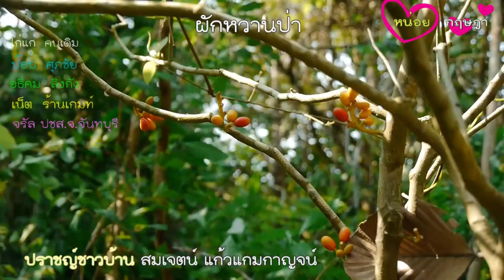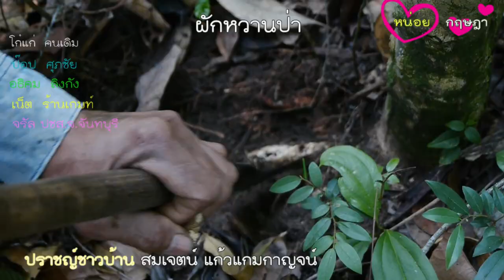ผักหวานป่า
ผักหวานป่า จัดเป็นผักป่าชนิดหนึ่งที่นิยมปลูก และเก็บยอดมารับประทานมาก โดยเฉพาะคนอีสาน และภาคเหนือ เพราะยอดมีความกรอบ และให้รสหวานมัน  ผักหวานป่า ชาวอีสานเรียกว่า ต้นเสน ชาวจันทบุรี เรียก ผักหวานเขา ชาวชลบุรี เรียก ผักหวานดง ชาวลำปาง เรียก แก้ก้อง ชาวเชียงใหม่ เรียก นางจุมชาวสระบุรี เรียก ผักหวานเมา และชาวประจวบ เรียก ดีหมี ซึ่งทำให้เกิดอาการเบื่อเมาหากรับประทานมาก
ลำต้นผักหวานป่า เป็นไม้พุ่มยืนต้นขนาดกลาง มีลำต้นสูงประมาณ 5-10 เมตร หรือโตเต็มที่อาจสูงได้มากถึง15 เมตร แต่ที่พบทั่วไปในแปลงปลูกจะเป็นไม้พุ่มขนาดเล็ก เพราะมีการตัดยอด และตัดแต่งกิ่ง โดยลำต้นเป็นไม้เนื้อแข็ง ลำต้นแตกกิ่งมาก เปลือกลำต้นมีสีน้ำตาลอมเทา ผิวลำต้นขรุขระ                                                                                     ใบผักหวานป่าเป็นพืชใบเลี้ยงคู่ แตกใบออกเป็นใบเดี่ยวๆ เรียงสลับกันบริเวณปลายกิ่ง มีก้านใบสั้น ใบมีรูปไข่ค่อนข้างรี โคนใบสอบ ปลายใยแหลม แผ่นใบ และขอบใบเรียบ ใบอ่อนหรือยอดอ่อนมีสีเขียวอ่อน ใบแก่มีสีเขียวเข้ม และเป็นมัน แผ่นใบบาง ค่อนข้างกรอบ ขนาดใบกว้างประมาณ 2.5-5 เซนติเมตร ยาวประมาณ 5-12 เซนติเมตร                                                                                                                                        ดอกดอกผักหวานป่าออกดอกเป็นช่อบริเวณกิ่ง และลำต้น ก้านช่อดอกยาวประมาณ 15-20 เซนติเมตร ช่อดอกประกอบด้วยดอกย่อยขนาดเล็กจำนวนมาก ดอกย่อยมีลักษณะทรงกลม สีเขียวอ่อน ประกอบด้วยดอกตัวผู้ที่ไม่มีก้านดอก 3-5 ดอก ส่วนดอกตัวเมียมีก้านดอกยาวประมาณ 3-8 มิลลิเมตร มักพบเป็นดอกเดี่ยว หรืออาจพบเป็นกลุ่ม 3-5                                                                            ดอกผลและเมล็ดผลของผักหวานป่ามีลักษณะกลมเกือบเป็นรูปไข่ ขนาดผล 1.5-2 เซนติเมตร ยาว 2.2-4 เซนติเมตร เปลือกผลเรียบ และบาง เนื้อผลค่อนข้างหนา และฉ่ำน้ำ ผลอ่อนมีสีเขียว และมีนวลเคลือบ เมื่อสุกมีสีเหลือง และสุกจัดจนร่วงจะมีสีเหลืองเข้ม ภายในมีเมล็ด 1 เมล็ด
ประโยชน์ผักหวานป่า
ยอดอ่อนของผักหวานป่ามีความกรอบ และหวานมัน จึงนิยมนำประกอบอาหารในหลายเมนู อาทิ แกงผักหวานป่าใส่ไข่มดแดง แกงเลียง แกงจืด ผัดใส่ไข่ ทำไข่เจียว เมล็ดผักหวานป่านำมาต้มให้สุกใช้รับประทาน เยื่อหุ้มเมล็ด และเนื้อเมล็ดให้รสหวานมันผักหวานป่าใช้ปลูกเป็นแนวรั้วหรือแนวเขตแดนร่วมกับการเก็บยอดรับประทาน
สรรพคุณผักหวานป่า
ใบอ่อน และยอดอ่อน
ป้องกันโรคเกี่ยวกับปราสาท และสมอง เช่น อัลไซเมอร์  ป้องกันโรคมะเร็ง  ป้องกันโรคหัวใจขาดเลือด  ป้องกันโรคเบาหวาน  ช่วยลดความอ้วน
 ช่วยบำรุงร่างกาย ต้านอนุมูลอิสระ แก้ร้อนใน ช่วยลดไข้  แก้น้ำดีพิการ  แก้อาการเบื่อเมา  บรรเทาอาการปวดมดลูก   แก้ปวดเมื่อยตามร่างกาย   ใบ และน้ำยางจากใบนำมาเคี้ยวหรือกลั้วภายในปาก สำหรับแก้ลิ้นเป็นฟ้า  ใบ และยอดอ่อนนำมาต้มน้ำดื่ม ช่วยแก้กระหายน้ำ ป้องกันโรคปากนกกระจอก
ราก และลำต้น ช่วยย่อยอาหาร  ขับลมในลำไส แก้ท้องเสีย  ช่วยแก้พิษร้อน   ช่วยถอนพิษไข้   แก้น้ำดีพิการ   แก่นลำต้นนำมาต้มกับต้นน้ำนมสาว ใช้เป็นยากระตุ้นน้ำนม